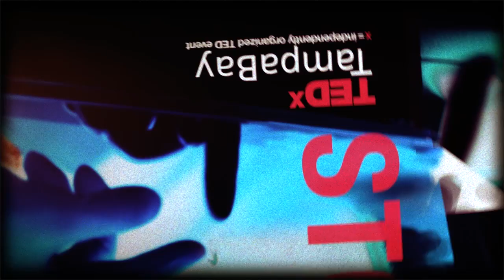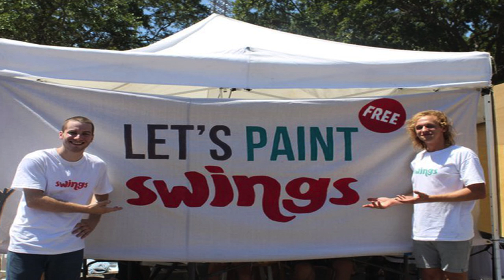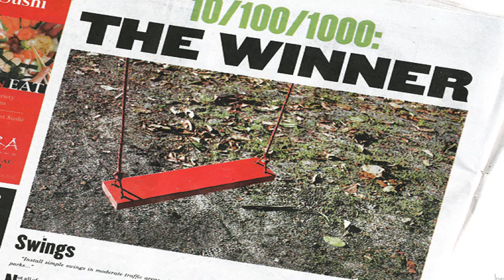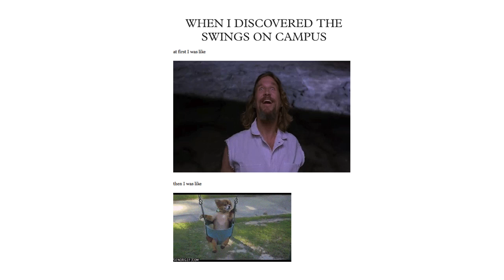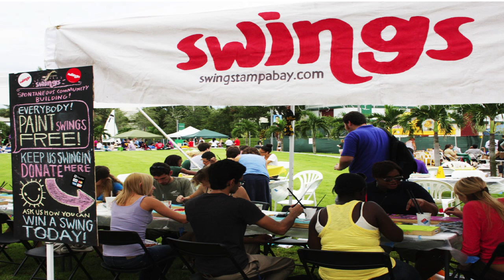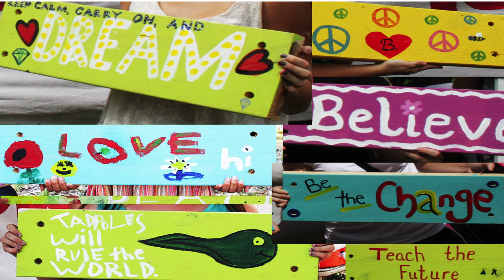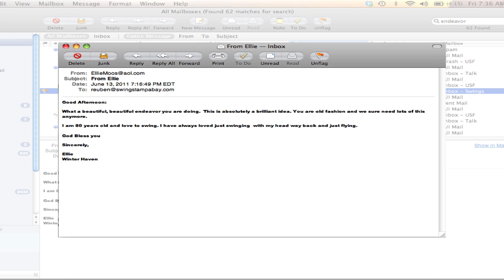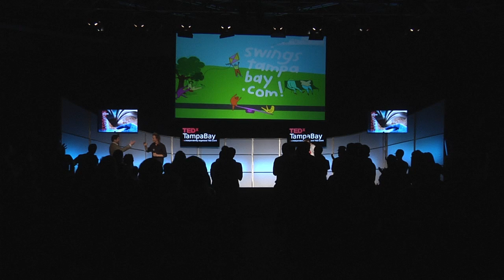Swings Tampa Bay: Hunter Payne and Reuben Pressman at TEDx TampaBay (The Future of Stories)